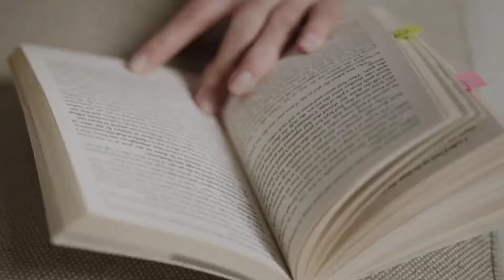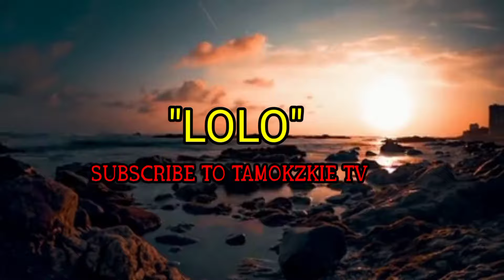NABAGO ANG BUHAY NG PULUBI DAHIL SA MATANDA NA TINULUNGAN NIYA, PAANONG NGYARI YUN?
INILIGTAS NG BATANG PULUBI ANG MATANDA NA MASASAGASAAN NG TRUCK, ITO PALA ANG BABAGO NG BUHAY NIYA😱